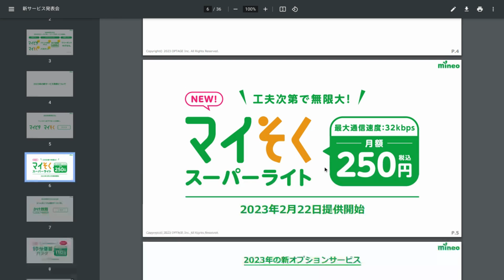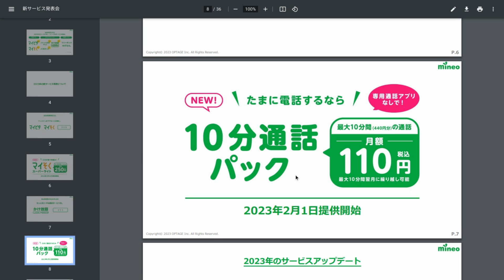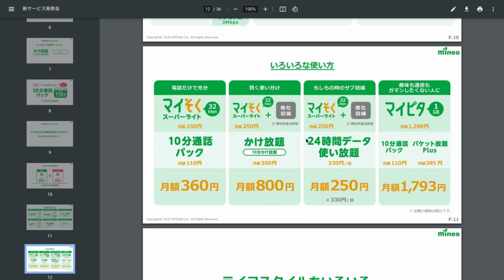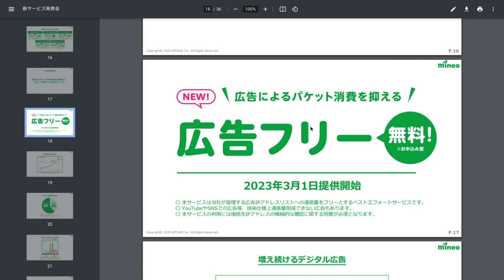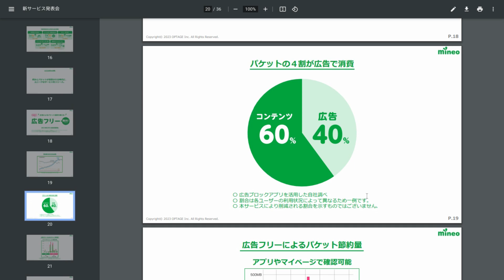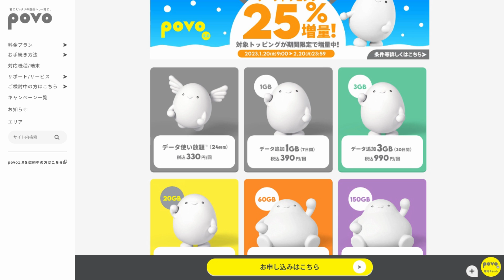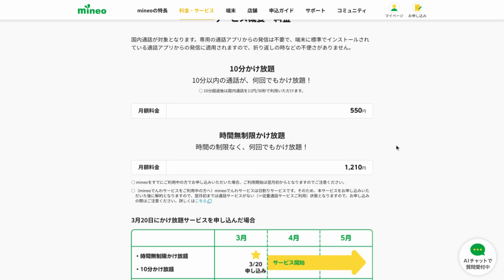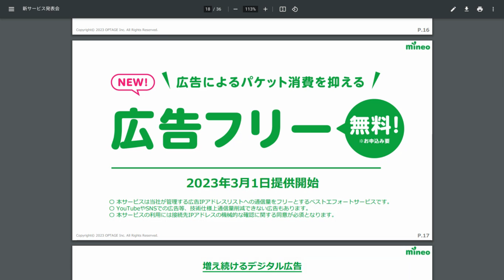月額 250円 低速32kbps【注意】これは通話用のSIMカードだぞ!! mineo 新プラン マイそく スーパーライトがちょっと微妙ながらも、かけ放題オプションつけると一変! なかなかおもしろい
■mineo 新サービス発表 マイそく スーパーライト 広告フリー など・・・

mineoが新プラン発表 マイそく スーパーライト 月額250円 低速32kbps・・・
データー通信だけ考えると、限りなく微妙ですが、通話かけ放題オプションと合わせると一変!!
通話用SIMカードとしてはなかなかよさげです。
mineoはがんばってますよね😊